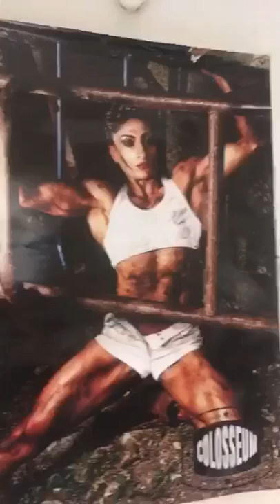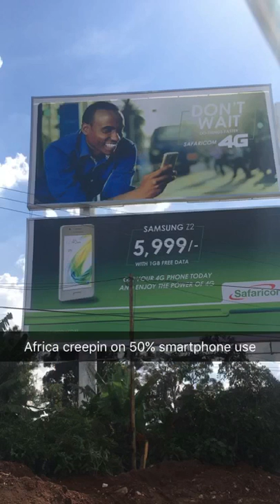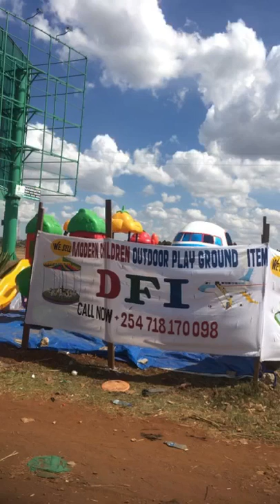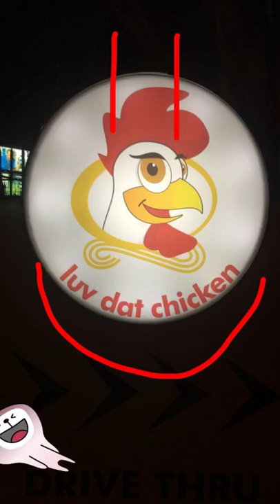Riley' Snaps 11/6/16 EPIC 3nd Day in Nairobi - Kibera Slum kids, Ethiopian Food, safari & nightlife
Nairobi Kenya - Playing w kids in Kibera Slum Neighborhood, Ethiopian food and mini safari walk